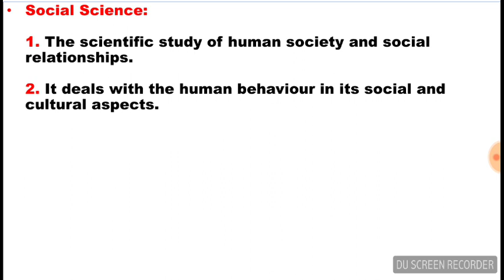What is Social Science | Lecture in Urdu/Hindi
What is Social Science?
What is meant by social science?